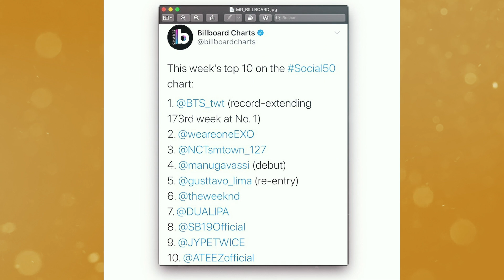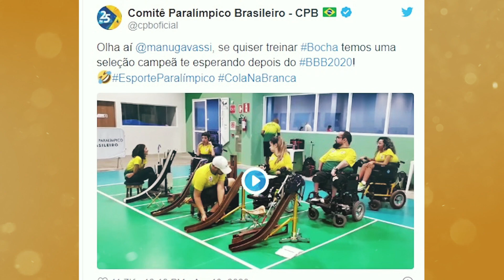BBB20: OS MELHORES MOMENTOS DE MANU GAVASSI!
Manu Gavassi fez uma jogada de mestre ao deixar vários vídeos divertidíssimos preparados para seu Instagram antes de entrar no seu retiro espiritual, chamado Big Brother Brasil. Com isso, sua popularidade foi aumentando cada vez mais e ela chegou a entrar no top da Bllboard de artistas em ascensão, juntamente com Dua Lipa.

Diante disso, nada mais justo do que reunirmos alguns dos melhores momentos da cantora, até agora, dentro do BBB. E já que estávamos falando de Dua Lipa, a lista não poderia deixar de abrir com Manu dançando sua pop star preferida.

Outro omento fofíssimo, foi quando Manu foi líder e descobriu que havia um roupãozinho do seu tamanho, feito sob medida.

Ainda no momento liderança, Gavassi fez questão de mostrar para Babu o seu quarto de líder e a imagem viralizou, já que os fãs começaram a fazer um comparativo com Monstros S.A

E claro, outro momento inesquecível, foi quando Manuzinha descobriu que era excelente no jogo que a fez líder, onde ela tinha que mirar e lançar as bolas. Descobrindo seu talento, ela chegou a ser convidada pela seleção de bocha, já que o esporte é bem parecido com o que foi apresentado na prova.